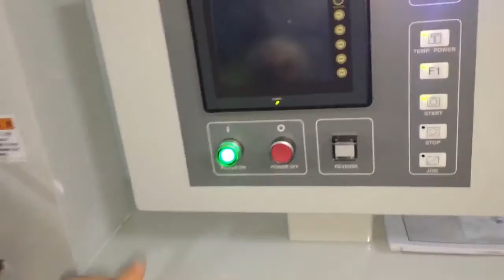horizontal packing machine for Disposable spoon